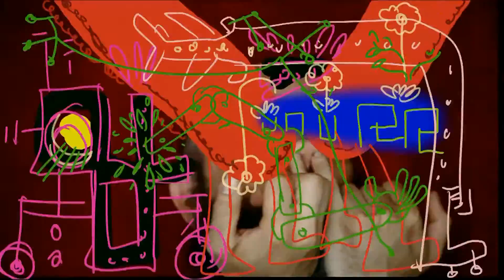C'EST LA GUERRE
Album "CHEVALIER DE JUNGLES ET D'ESPRITS"
Vidéo de Benjamin Petit Delor ; music par Petit Delor; Label Le Saule.